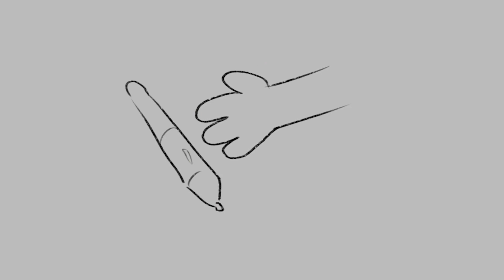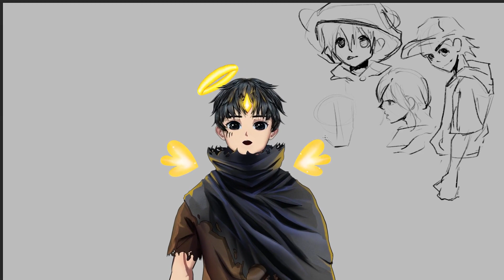آرت استایل چیه ؟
این ویدیو یه خلاصه ای از اینکه ارت استایل چیه هستش البته هرچی میدونستمو گفتم ولی میشد خیلی  بیشتر هم گفت ولی  به شکل کلی که
ارت استایل چیزیه که به مرور زمان درست میشه و یواش ویاش تغیر میکنه تا به یه شکل خاصی برسه که از طرح های مردم جدا میکنه طرح مارو